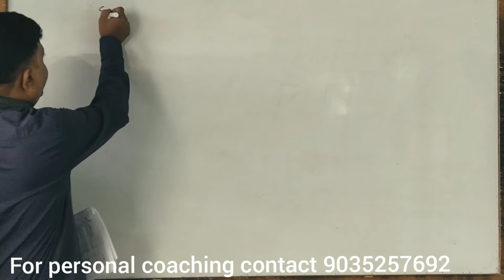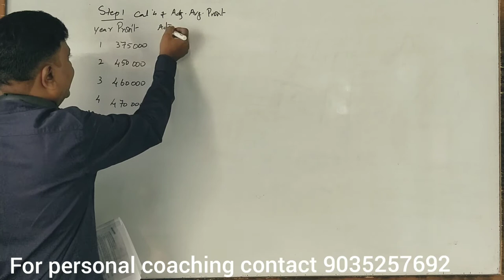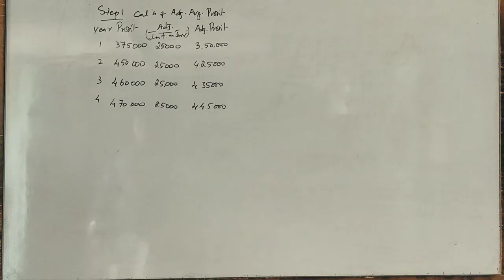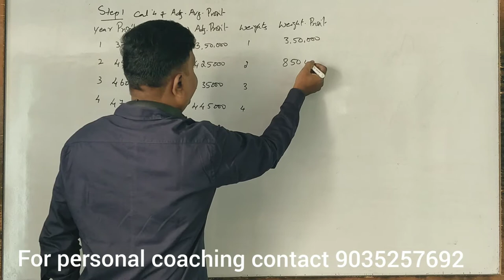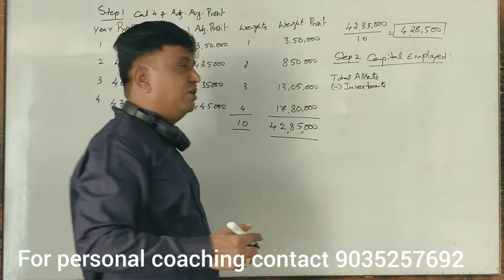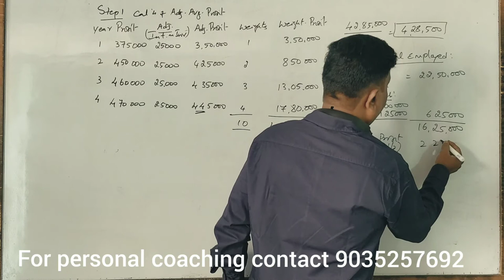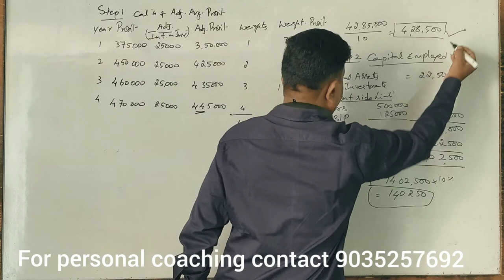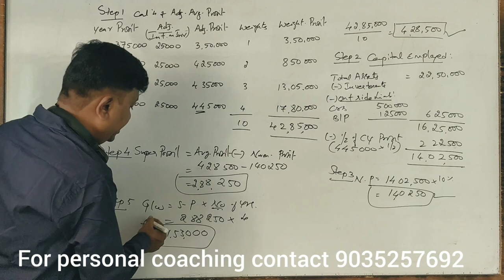Valuation of Goodwill in Kannada Part 15 (B.B.A 2017 Question Paper for 14 Marks) By Srinath Sir